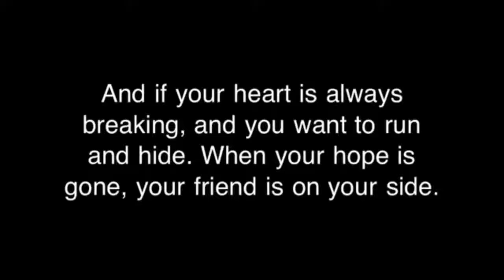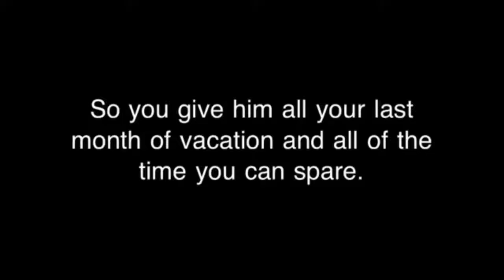What It Means To Be A Friend CUT